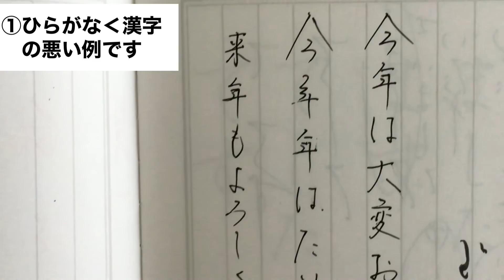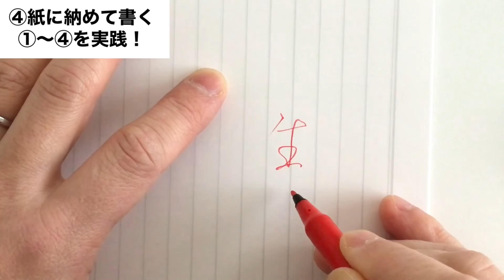【美文字㊙︎テク】字が上手い人キレイな字を書く人が必ずやっているテクニックをご紹介！《美文字トレーニング》［#191］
第191回【美文字㊙︎テク】字が上手い人キレイな字を書く人が必ずやっているテクニックをご紹介！《美文字トレーニング》［#191］

今回は肩書きを変えてから初の投稿です！視聴者様のために美文字を研究して参ります！

動画の前半は字が上手い人、キレイな字を書く人が必ずと言って良いほどやっている㊙︎テクニックのご紹介です！

動画の後半ではそのテクニックを使っての実践をしておりますので
どうぞ最後までご覧下さい！